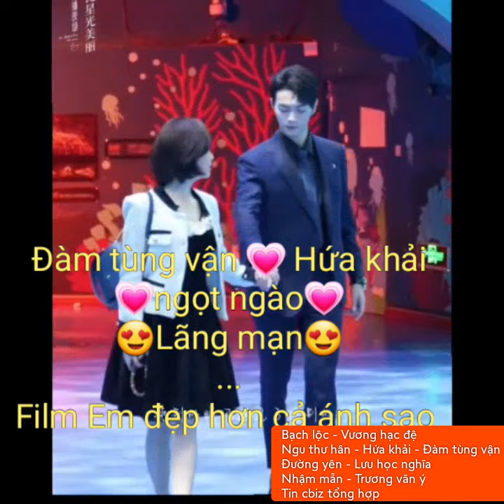Bạch lộc -Vương hạc đệ-Ngu thư hân -Hứa khải-Đàm tùng vận-Đg yên - Lưu học nghĩa -Nhậm mẫn-Trg vãn ý